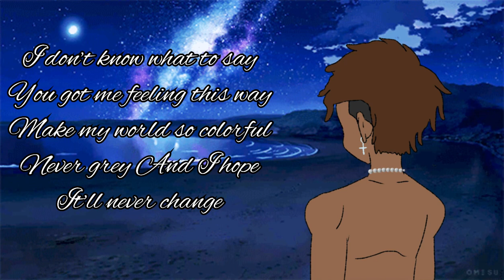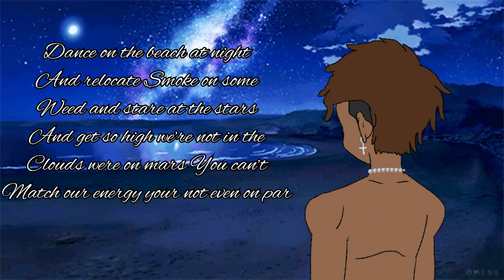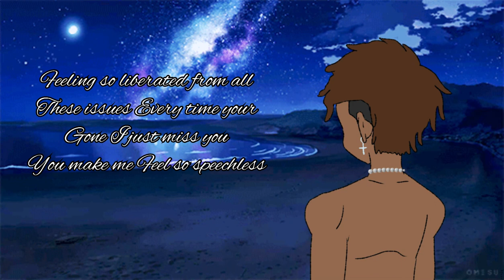Speechless(official lyrics)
Prod.big bad beats